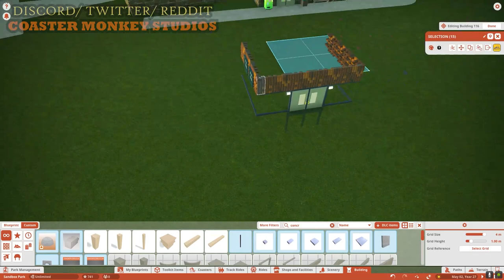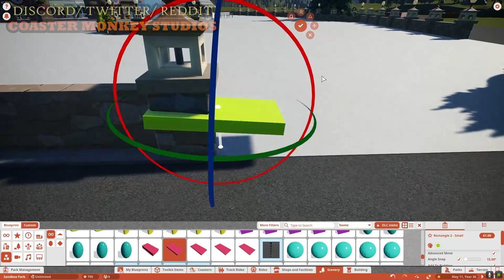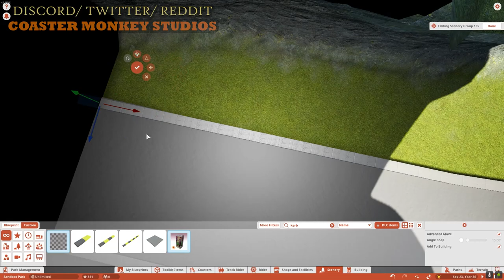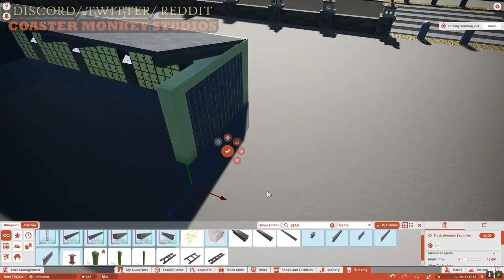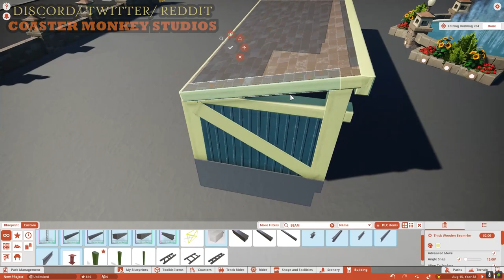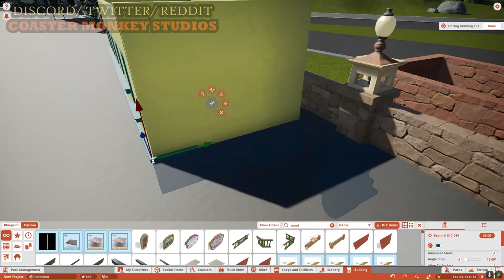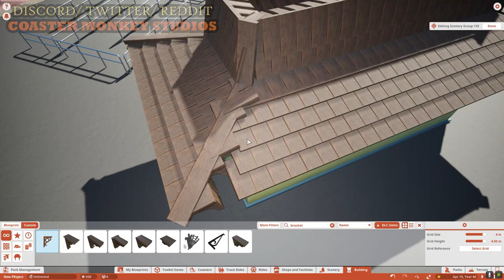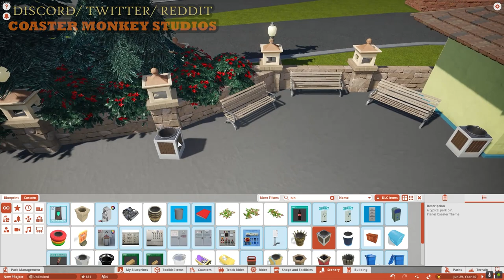Building a REALISTIC American Amusement Park | Lake George Amusement Park | Speed Build | Episode 5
Follow along in this Third Episode of this all new series as Coaster Monkey builds a REALISTIC amusement park in Planet Coaster, Lake George Amusement Park!

Speed Builds, tips and tricks, and a bunch of chatter surrounding how I play PlanCo (Planet Coaster), and how YOU can better your game!